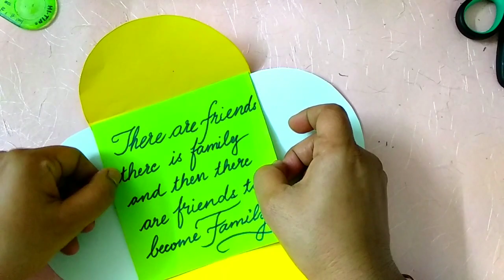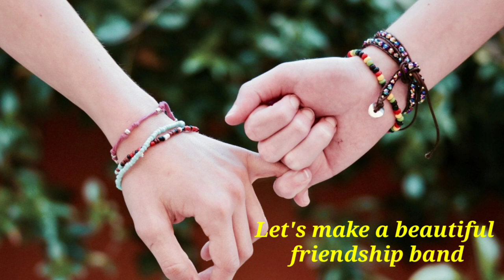Greeting card design ideas for Valentine Day | Beautiful handmade valentine day gift idea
In this video You will learn how to make a gift box using papers, thread and beads for your friend. Celebrate this special day and add your love to it by creating your own gift box.

You'll find a wide forms of Art and craft related projects on our channel - like drawing for beginners, digital sketching, iPad drawing, mandala, zentangle, paper quilling, paper crafts, DIY projects, drawing for kids, dot painting, bottle art, best out of waste, murals, home decor ideas etc.

For material and tools used, refer to below links:

Quill On Super Quiller Automated Multifunction Quilling Tool

Quill On Automated Quilling Tool, 3 Quilling Tools and 1600 Quilling Strips

Quill On Signature Collection Sticky Back Quilling Strip, Multi Color (10mm)

Quilling Tools Kit - Big Quilling Board Curling Tool Shiner and Other Tools